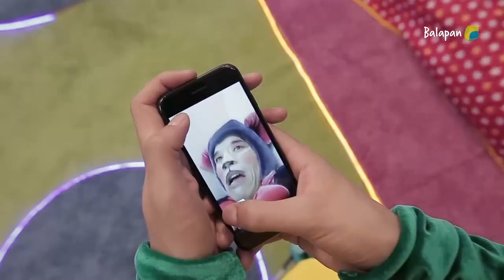Сиқырлы бөлме. Ақтөс